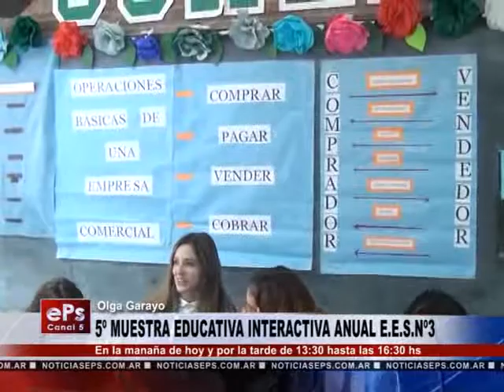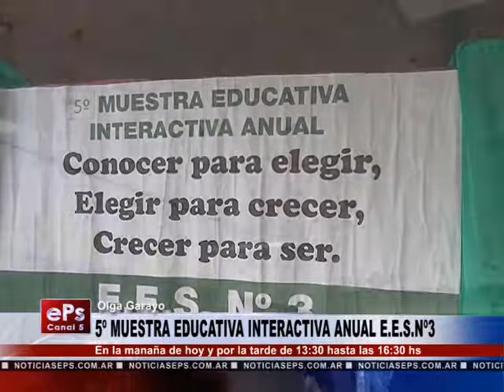5º MUESTRA EDUCATIVA INTERACTIVA ANUAL EESNº3